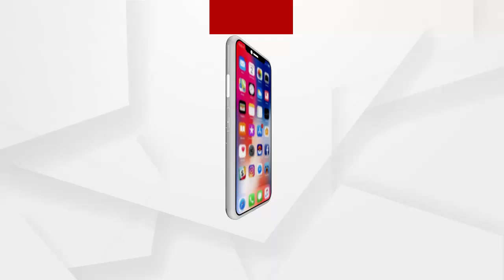ଘଡେଇ ପରିବାର ଦାଦାଗିରି ଚଳାଇଛନ୍ତି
ଘଡେଇ ପରିବାର ଏଠି ଦାଦାଗିରି ଚଳାଇଛନ୍ତି । ତାଙ୍କ ଇଙ୍ଗୀତରେ ଏଠି ଚାଲିଛି ଟାଟା କମ୍ପାନୀ, ଏମିତି କିଛି ଅଭିଯୋଗ ଆଣିଲେ ଯାଜପୁର ଜିଲ୍ଲା ସୁକିନ୍ଦା ଵିଧାୟକ ପ୍ରାର୍ଥୀ ଡକ୍ଟର ପ୍ରଦୀପି ବଳସାମନ୍ତ.